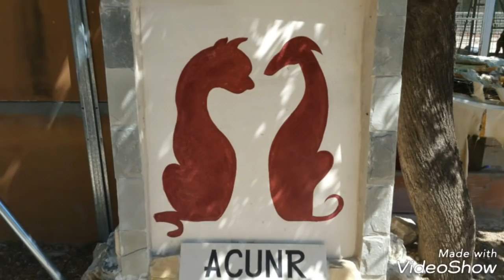SAMBO EN ADOPCIÓN O ACOGIDA ACUNR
Buenos días.
Os rogamos por favor máxima difusión para este video; es el más veterano del Albergue, y es justo que lo intentemos una y otra vez, pues se lo merece.
Sambo. Un Perro Potencialmente Pegajoso. Un amor incomprendido. Una historia conmovedora. Muchas gracias a todos los que alguna vez le hayáis dado algo de cariño. A los que le han trabajado. A los que diariamente le ayudan en su larga permanencia en la Resi. A los que le sacan de paseo. A Claudia Molina, por ponerle voz.
Y a todos los que nos echéis una mano para difundirle.